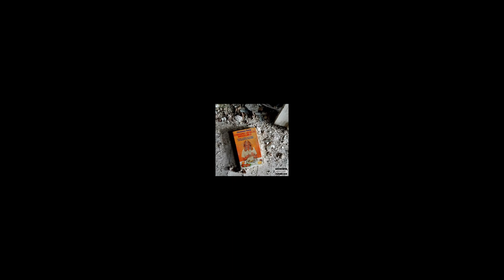Chameau Gang - Le Régime Médical Infaillible (Clip Officiel)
oui à l'alcool au volant et au crack à l'hôpital